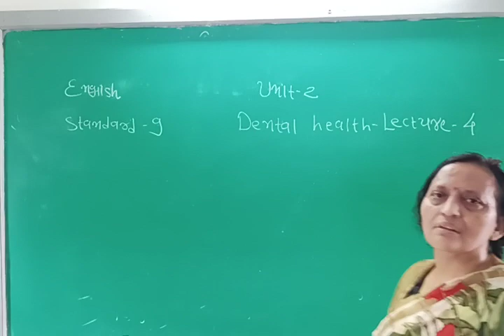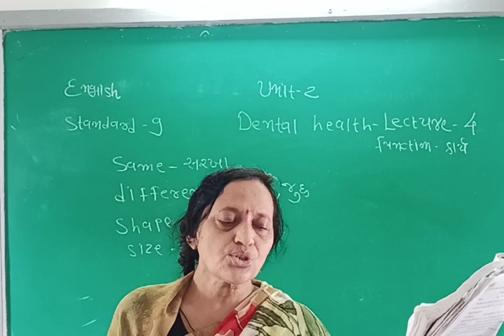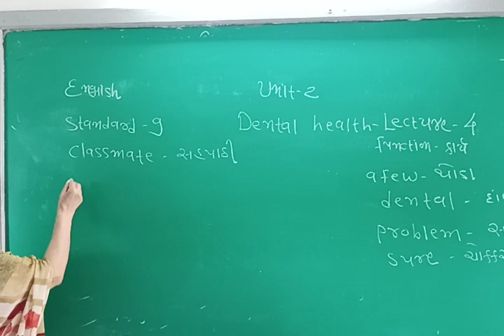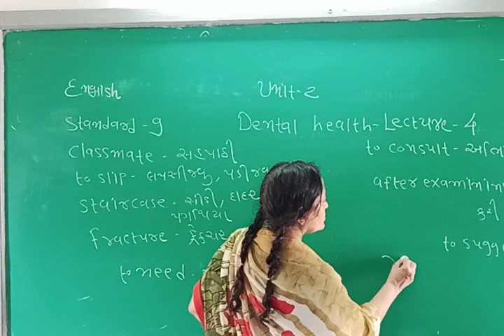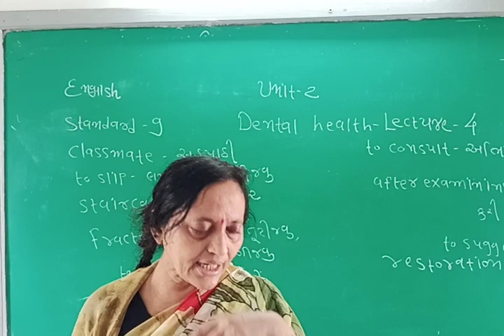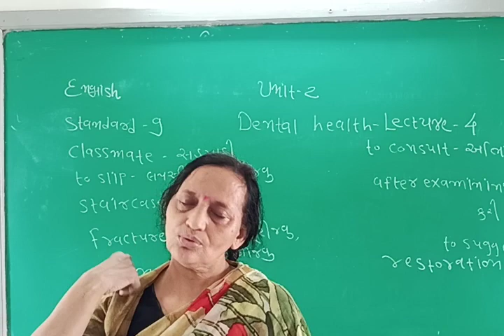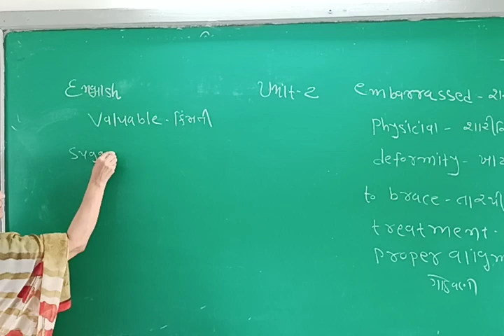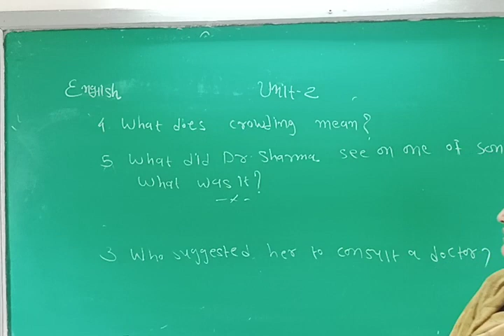STANDARD 9 -ENGLISH-UNIT-2"DENTAL HEALTH- LECTURE-4